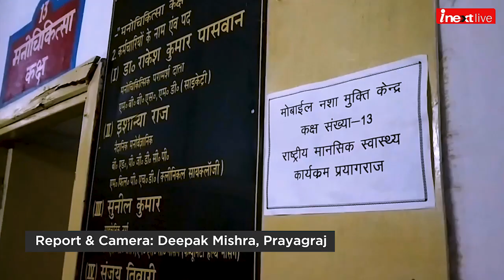Smartphone Addiction: यहाँ खुल गया है Mobile नशा मुक्ति केंद्र, क्या आपको भी है जरुरत?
Prevention of Smartphone Addiction: यूपी में यहाँ खुल गया है Mobile नशा मुक्ति केंद्र. क्या आपकी फैमिली में भी कोई है इस बीमारी से परेशान?